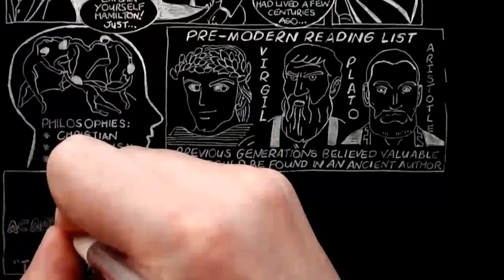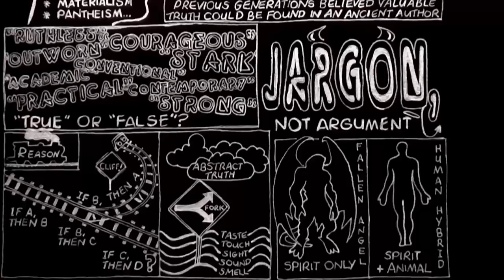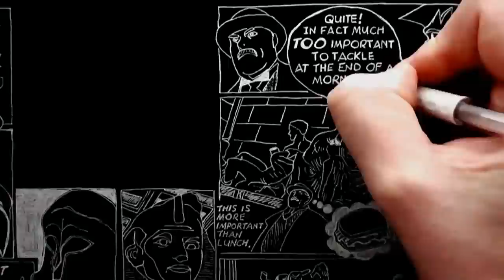The Screwtape Letters by C.S. Lewis Doodle (I)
"The devil...and the proud spirit...cannot endure to be mocked."— Thomas More. "The best way to drive out the devil, if he will not yield to texts of Scripture, is to jeer and flout him, for he cannot bear scorn." — Luther.

(1:45) Part of the dramatised addition to Lewis' chapter includes a discussion about the meaning of 'Natural', which Lewis showed has many quite different usages. See 'The Abolition of Man' (chapter 3), 'Miracles' (chapter 2) and 'Studies in Words' (chapter 2).

(4:15) One of these abstract, universal truths is the Moral Law: "...this Rule of Right and Wrong, or Law of Human Nature, or whatever you call it, must somehow or other be a real thing—a thing that’s really there, not made up by ourselves. And yet it’s not a fact in the ordinary sense, in the same way as our actual behaviour is a fact. It begins to look as if we’ll have to admit that there’s more than one kind of reality; that, in this particular case, there’s something above and beyond the ordinary facts of men’s behaviour, and yet quite definitely real —a real law, which none of us made, but which we find pressing on us" (Mere Christianity, The Reality of the Moral Law').

(8:05) See the final chapter of the book for the unabridged version:
The Demon Screwtape: "But the best of all is to let him read no science but to give him a grand general idea that he knows it all and that everything he happens to have picked up in casual talk and reading is “the results of modern investigation”. Do remember you are there to fuddle him. From the way some of you young fiends talk, anyone would suppose it was our job to TEACH!"